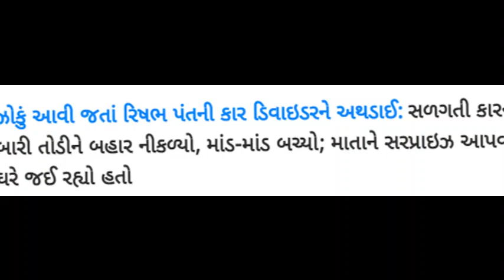ભારતીયે ક્રિકેટરનો ભયં અકસ્માત ||RISHABH PANT